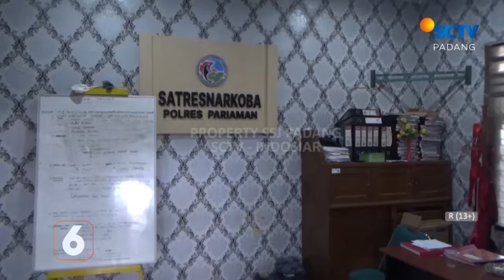SEORANG RESIDIVIS KASUS NARKOBA, KEMBALI DITANGKAP POLISI PARIAMAN